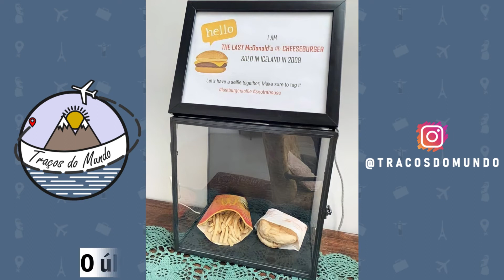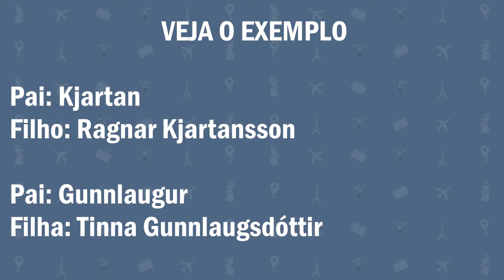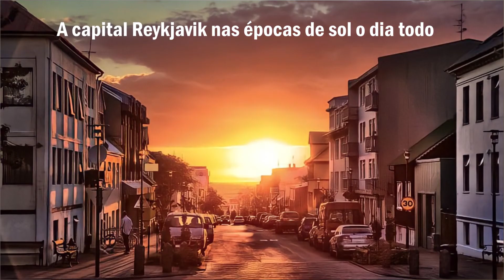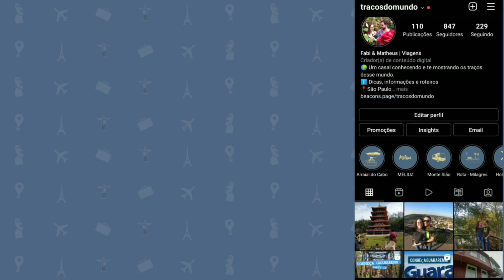8 CURIOSIDADES SOBRE A ISLÂNDIA | Um país da AURORA BOREAL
No vídeo de hoje nós trouxemos para vocês 8 curiosidades sobre este país incrível, que é a Islândia!

Comenta aqui em baixo se você gosta desse tipo de vídeo e qual país vocês querem ver por aqui!

Nós somos Fabíola e Matheus, um casal apaixonado por viagens que quer compartilhar o amor que temos pelo mundo, além de te inspirar, dar dicas valiosas e te fazer viajar conosco. Vem com a gente, conhecer os traços desse mundão você também!

Fique pertinho de nós no Instagram @tracosdomundo